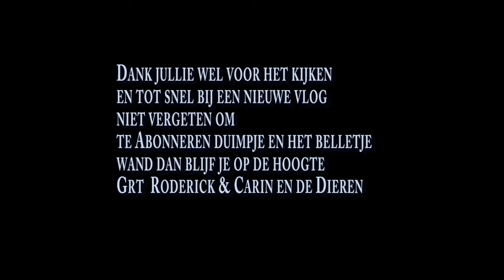Route rijden met de Auto 25-1-2020 #575